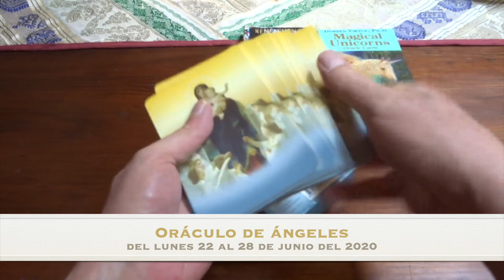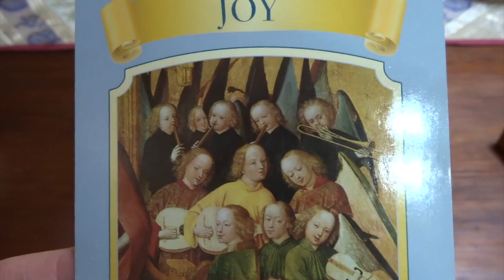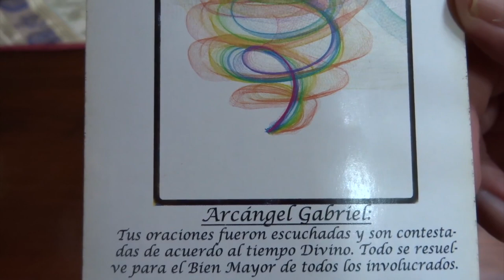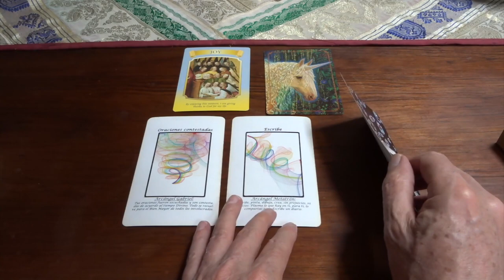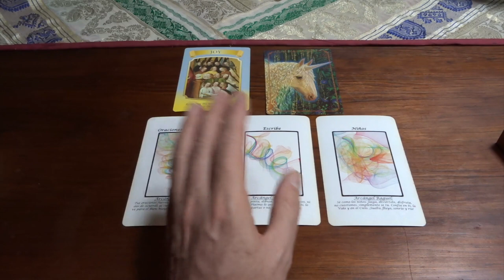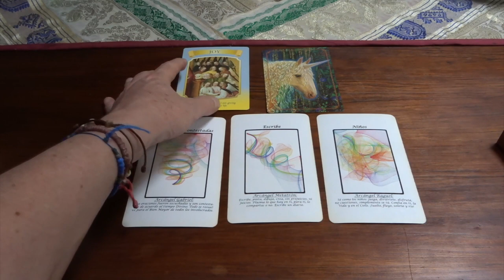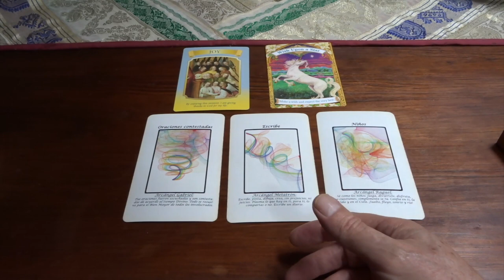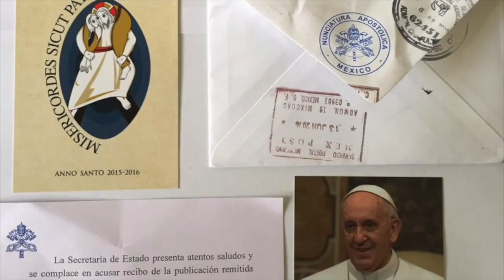Oráculo de ángeles del 22 al 28 de junio del 2020 / Adamas - BienEstar Holístico canal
ORÁCULO O LECTURA:

Mensaje general de la Virgen María para toda la semana: alegría.
Lunes y martes: arcángel Gabriel: oraciones contestadas.
Miércoles y Jueves: arcángel Metatrón: escribe, crea.
Viernes, sábado y domingo: arcángel Raguel: niños.
Mensaje adicional de los ángeles para todos nosotros, en especial, para los que cumplen años o celebran algo: haz un deseo y espera lo mejor.

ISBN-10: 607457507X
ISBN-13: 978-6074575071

¡ Infinitas GRACIAs !